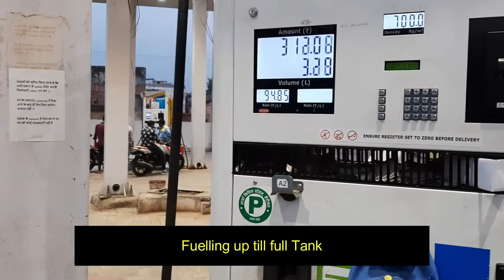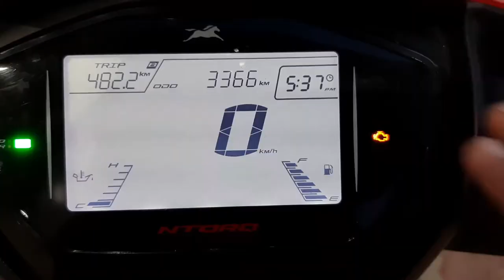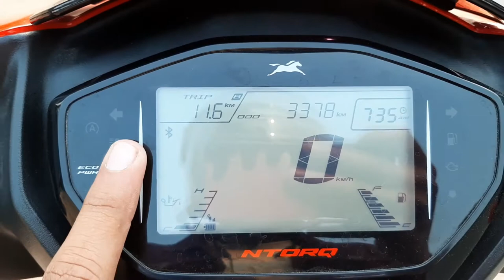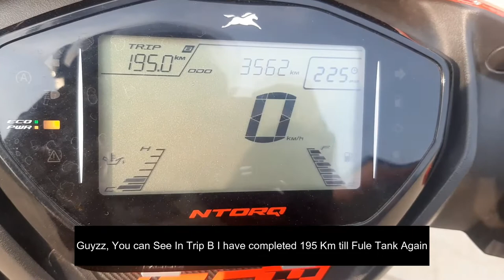TVS Ntorq 125 Race Edition Milage Test in Street Mode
Hello Guys,

This is Anoop Shrivastava
in this video I have tested milage of my new TV's ntroq125 race edition.
u will be shocked with the milage